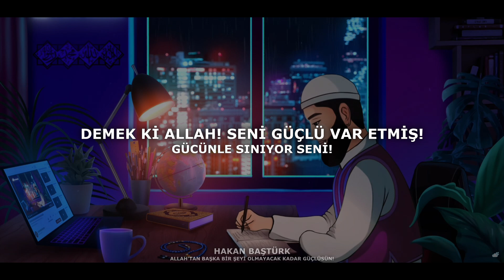ÜZÜLME! Sen Allah'tan Başka Bir Şeyi Olmayacak Kadar GÜÇLÜSÜN! (İntihar Etme! İntiharın Kötülüğü)